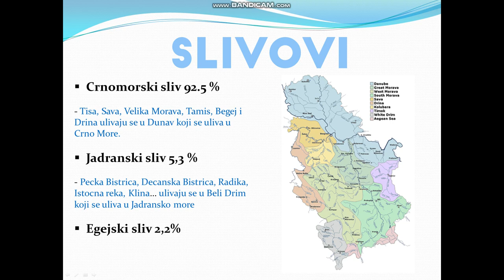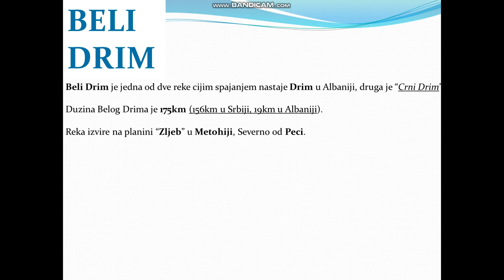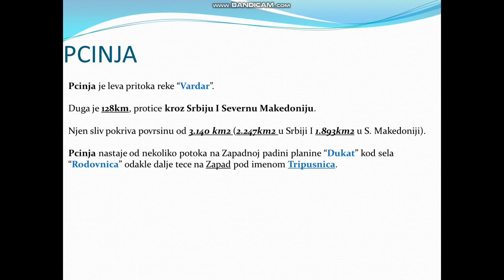Slivovi - Video Prezentacija I2 SS "Jovan Jovanovic Zmaj" Odzaci